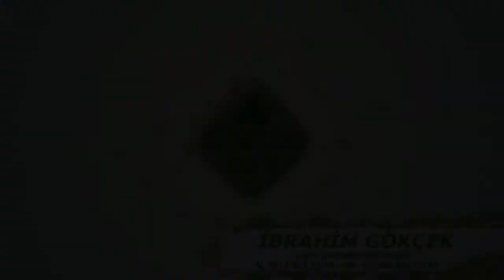MİNOXİDİL SETİ Kullanarak 2 AYDA SAÇ DÖKÜLMESİNDEN KURTULDU, Kelliğe Ne İyi Gelir?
MİNOXİDİL SETİ Kullanarak 2 AYDA SAÇ DÖKÜLMESİNDEN KURTULDU, Kelliğe Ne İyi Gelir?, Saç Dökülmesine Ne İyi Gelir?, Minoxidil Plus Nedir?, Minoxidil Plus'ın Faydaları Nedir?,